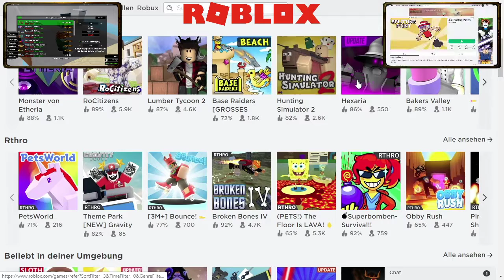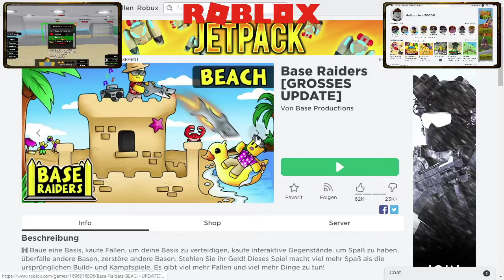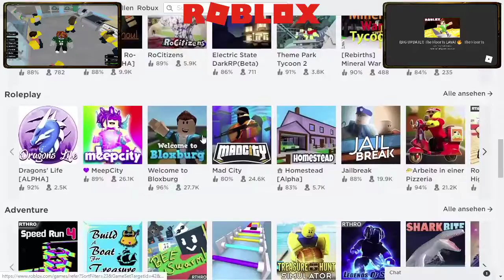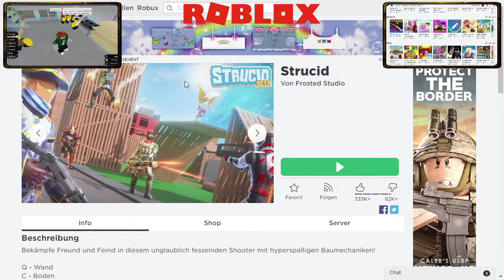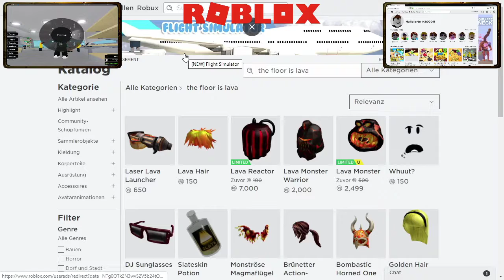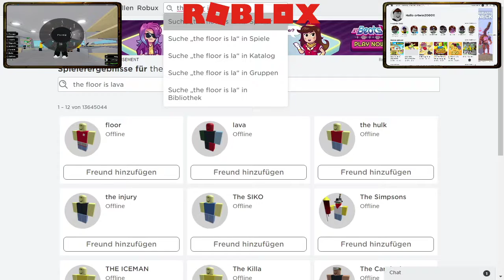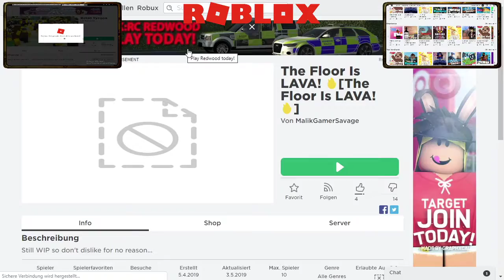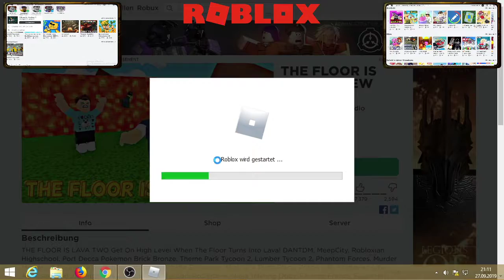Roblox - Retail Tycoon